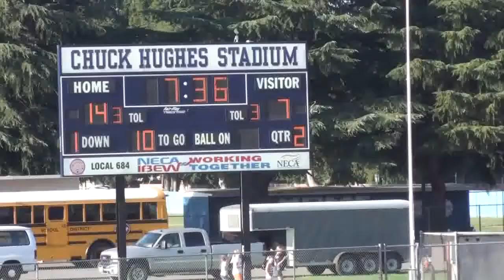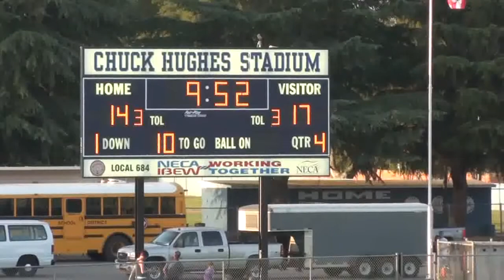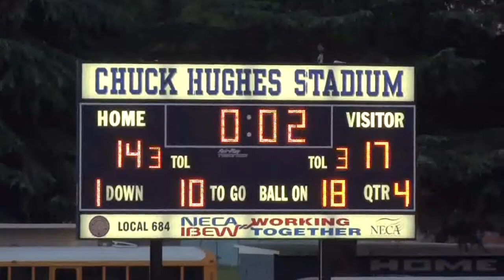Hilmar v Beyer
Hilmar v Beyer modbee